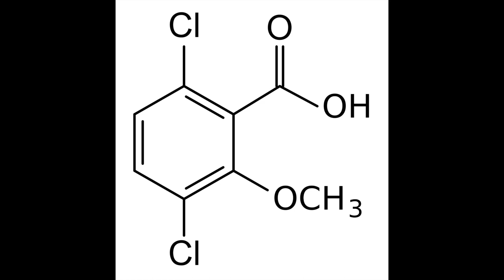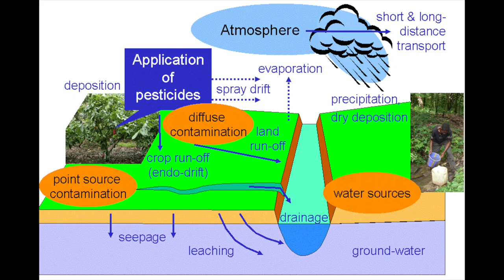Freestyle Fridays - Interviewing John Rivenburgh of Kerrville Hills Winery - Episode #81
In this Freestyle Friday episode, I'm going back to doing a few interviews. As part of my coverage of the 2022 Texas Hill Country Winery Symposium, I sat down with John Rivenburgh of Kerrville Hills Winery. John is well known in the Texas Wine Industry having worked with many people over the years. He is using his wealth of knowledge to help others via Kerrville Hills Winery. A winery and incubator for others getting started in the industry.